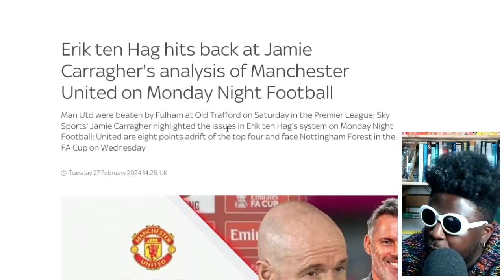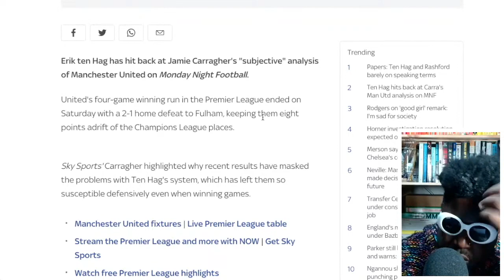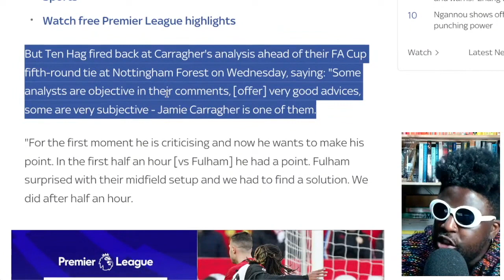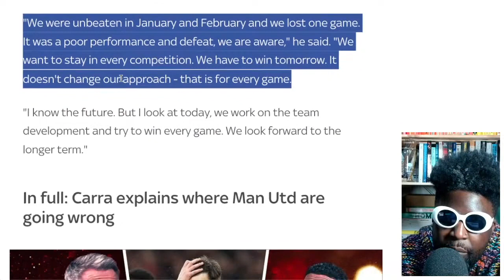SO WE'RE GETTING OUTPLAYED BY THESE LOT NOW? | Manchester United 1-2 Fulham | Match Review